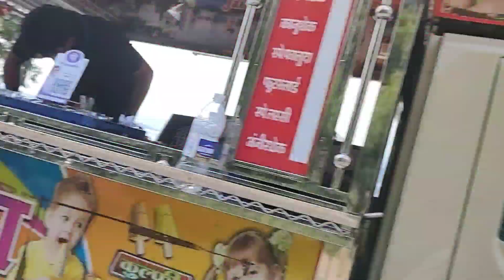pune kharakwasla dam short vlogs